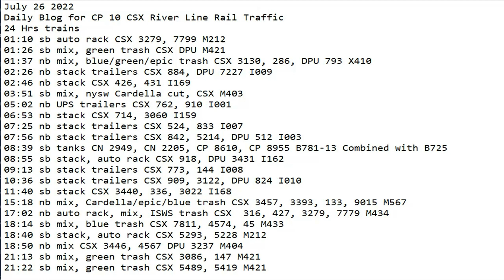July 26 2022 BigTrains.TV CP 10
24 Hrs trains
01:10 sb auto rack CSX 3279, 7799 M212
01:26 sb mix, green trash CSX DPU M421
01:37 nb mix, blue/green/epic trash CSX 3130, 286, DPU 793 X410
02:26 nb stack trailers CSX 884, DPU 7227 I009
02:46 nb stack CSX 426, 431 I169
03:51 sb mix, nysw Cardella cut, CSX M403
05:02 nb UPS trailers CSX 762, 910 I001
06:53 nb stack CSX 714, 3060 I159
07:25 nb stack trailers CSX 524, 833 I007
07:56 nb stack trailers CSX 842, 5214, DPU 512 I003
08:39 sb tanks CN 2949, CN 2205, CP 8610, CP 8955 B781-13 Combined with B725
08:55 sb stack, auto rack CSX 918, DPU 3431 I162
09:13 sb stack trailers CSX 773, 144 I008
10:36 sb stack trailers CSX 909, 3122, DPU 824 I010
11:40 sb stack CSX 3440, 336, 3022 I168
15:18 nb mix, Cardella/epic/blue trash CSX 3457, 3393, 133, 9015 M567
17:02 nb auto rack, mix, ISWS trash CSX  316, 427, 3279, 7779 M434
18:14 sb mix, blue trash CSX 7811, 4574, 45 M433
18:40 sb stack, auto rack CSX 5293, 5228 M212
18:50 nb mix CSX 3446, 4567 DPU 3237 M404
21:13 sb mix, green trash CSX 3086, 147 M421
21:22 sb mix, green trash CSX 5489, 5419 M421